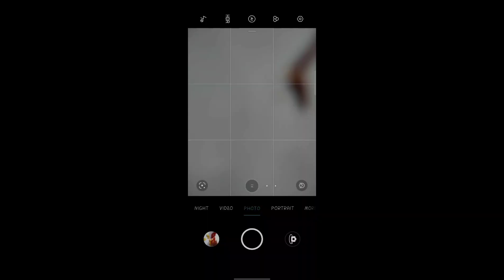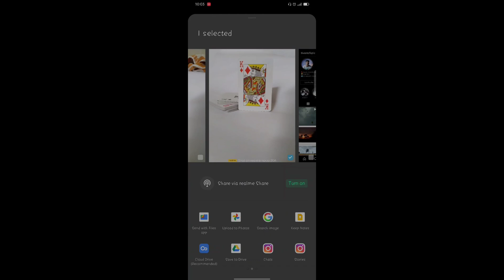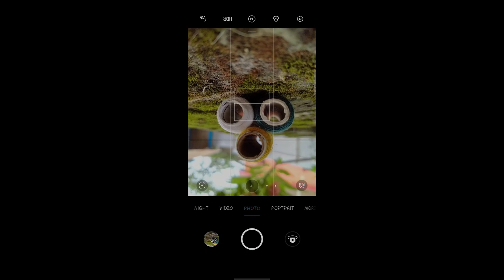CRAZY MOBILE PHOTOGRAPHY IDEAS IN 2021| HOME ALONE MOBILE PHOTOGRAPHY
MY GEARS
1. REALME NARZO 20A
2. 3 IN 1 UNIVERSAL CLIP LENS

1. Home alone mobile photography ideas
2. Crazy mobile photography idea
3. Easy mobile photography ideas and tricks
4. Smartphone photography ideas
5. Viral Photography ideas for Instagram